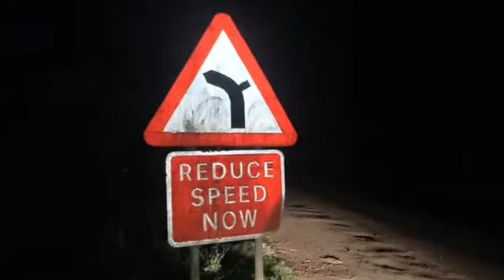Take care because I care